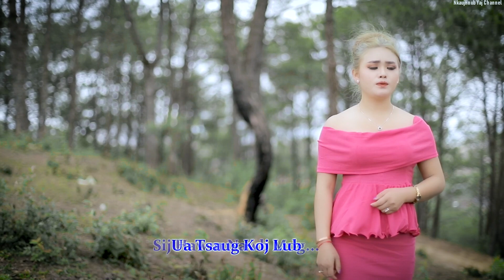Karaoke. xav paub tu me phooj ywg Facebook